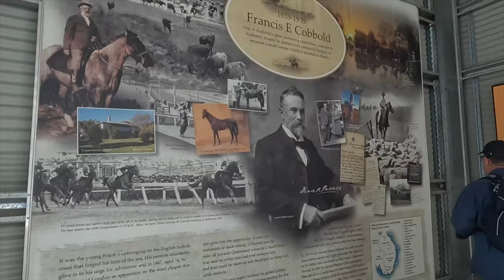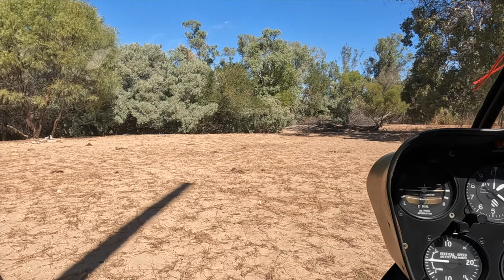Cobbold Gorge / Heli Fishing on a Remote Cattle Station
Destination Cobbold Gorge .. Come along as we leave the beach and head for the hills .
Day 1 we take  a guided tour by boat through the sandstone rock that has formed the Gorge over millions of years , then take a walk over the glass bridge to see the beautiful surrounds from a different perspective .
Day 2  we head of off on a Heli Fishing adventure over the remote cattle station and land on the banks of the Robertson River where we even catch a few fish .
Cobbold Gorge has something for everyone from campsites to Resort style rooms . The infinity pool overlooking a lake and the fully licenced bar and restaurant were a welcome surprise .

We hope you enjoyed this episode and will see you next time as we leave the Tablelands in North Queensland and head to the Northern Territory through the bottom of the Gulf . First stop Karumba where we get some big fish in the tinny .

Shaun and Kylie